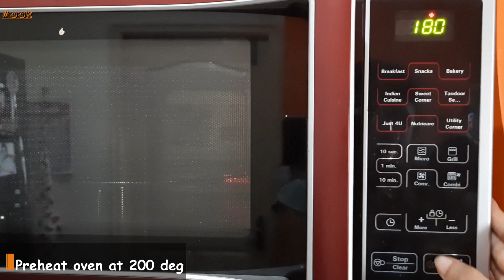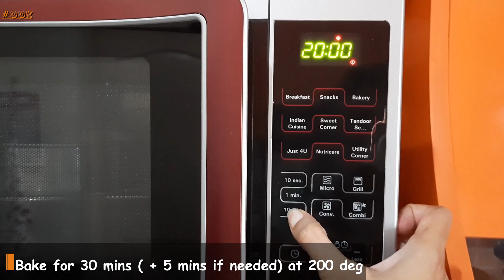Eggless Coffee Chocolate Cake |with Coffee Chocolate Sauce | बिना अंडा बनाये कॉफ़ी चॉकलेट केक और सॉस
In this video I bring you easy, simple to make, moist Eggless coffee chocolate cake recipe. And to top it coffee chocolate sauce recipe. This recipe is special for all the coffee lovers. This recipe requires no egg, no butter, no cream and no condensed milk.

NEW RECIPE SCHEDULE:
Every Tuesday & Friday @5PM